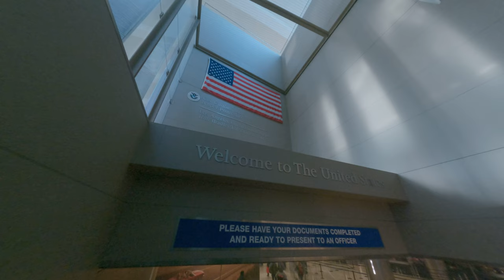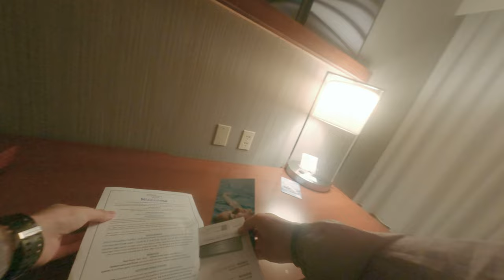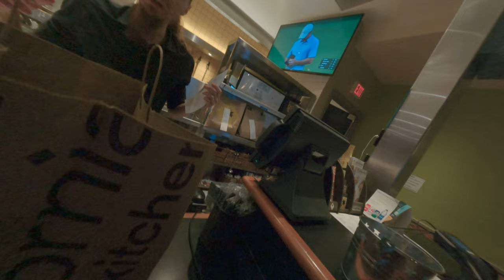Asian SOLO Los Angeles Trip Explore CA Camera Store rent car USA Taiwanese boy bucket list VLog279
Taiwanese Boy first time travel abroad by himself is USA
Taipei Taiwan TSA Airport
Tokyo International Airport
airplane is leaking
Los Angeles International Airport
Rent A Car Volkswagen
first time in the supermarket
finally California roll
East Coast lots of seagulls
everyone loves my GoPro
Santa Monica!
driving to Pomona
fpv drone exploring time
California camera shop treasure hunt
Long Beach gorgeous golden hour landscape cinematic long exposure

Gear used
Aputure1200D AverMedia Azden-SGM3416 Benro Benq BlackmagicDesign BMPCC4K Canon DJI Easyrig GoPro Geprc IRIX INKEE-benbox Kupo LEE Filters Light Bridge Manfrotto Marsace Noga Nanlite Proaim Runcam Sandink Shure-VP83 Sigma Skier Skylum Sony Tourbox